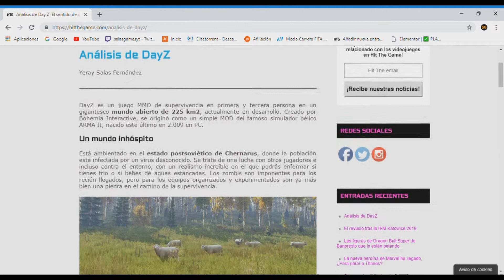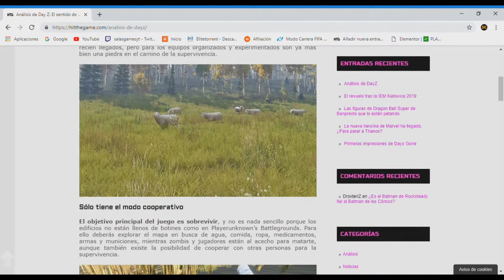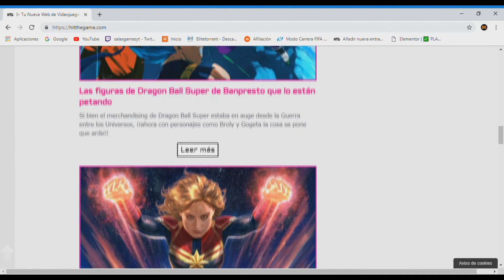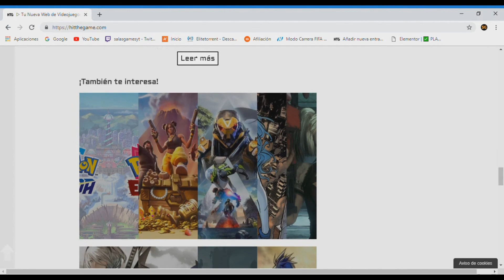OS RECOMIENDO ESTA WEB DE VIDEOJUEGOS Y ESTOS DOS CANALES!